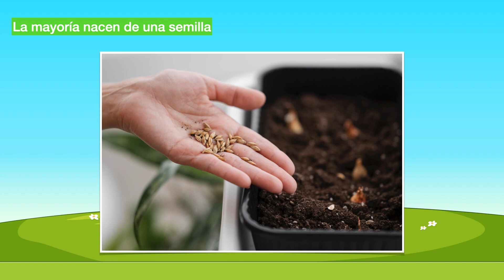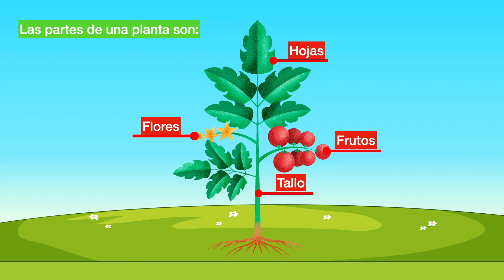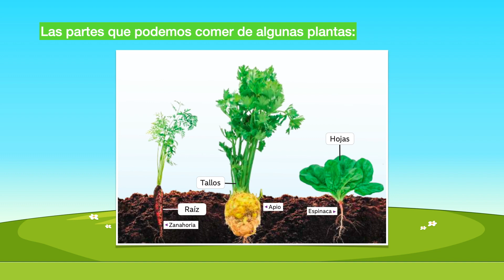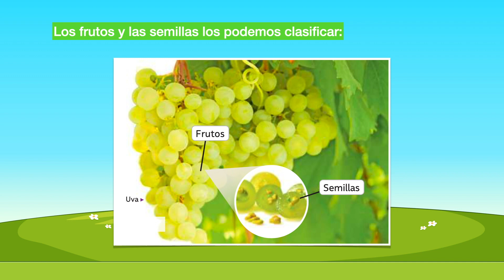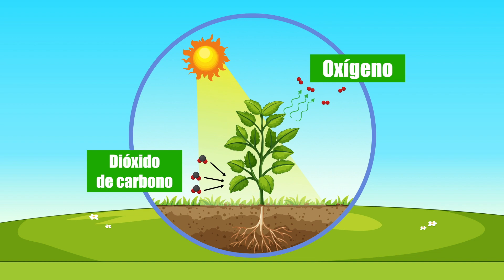Las Plantas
Un video educativo sobre las plantas para niños:
*partes de una planta, ¿Cómo nacen las plantas?, fotosíntesis, ¿Qué nos aportan las plantas? ¿Por qué hay que cuidar las plantas? Beneficios de las plantas, experimento del frijol o poroto, etc